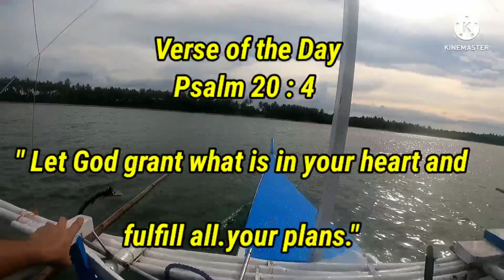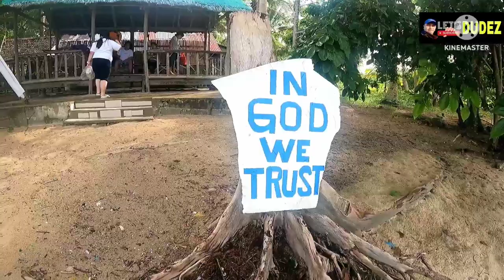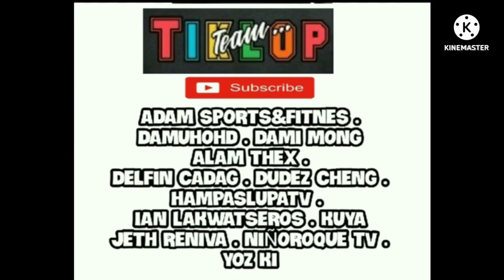Calauag , Quezon Province Bgy. Maligaya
Farm and Beach visit
Part 2

kaluto kahalo gianttalonphilippines teamtiklop mgakadoodles UAEAngler DubaiAngler AjmanAngler CatchnRelease ShoreFishing ShoreCasting ShoreJigging tsurinoya UltraLight LightSetUp DeepSea SlowJigging FastJigging MicroJigging Littma Jigpara RockFishing PondFishing KingFishHunting FishOn EnjoyFishing BeachFishing BoatFishing FlyFishing DubaiFlyFishing StradicFK1000 Nasci1000 KastiingSharky31000 SpherosSW SustainXG OceaJigger TwinPower10000 Ecooda AnglersSecret LittmaBlueSniper poseidon oceajigger uaedeepsea kafarners kabukid kaanghang kalupa birdyfolding dahon java gianttalon fujinevada sunpeed pike brompton foldedbike mtb roadbike drone DJI mini#kafarming#kadagat#kabukid#kadreamer#kabuko#kaluya#kalupa